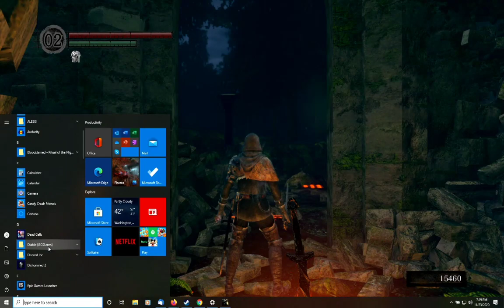Dark Souls Remastered Dex/Str run PT 3.